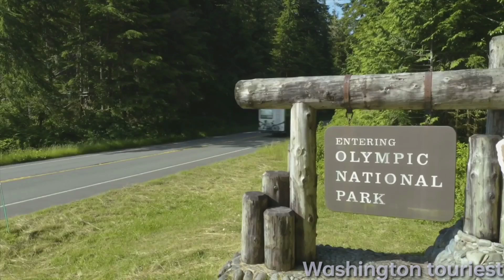WASHINGTON... 10 BEST PLACES TO VISIT